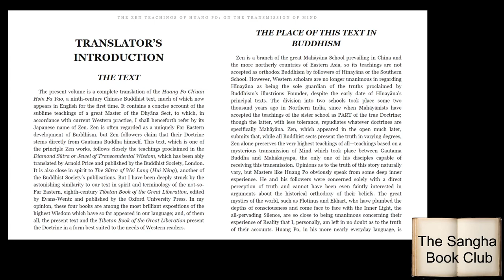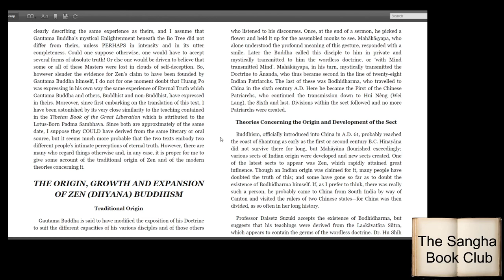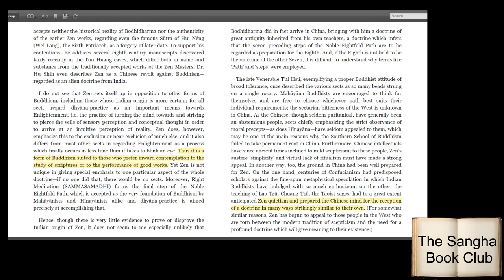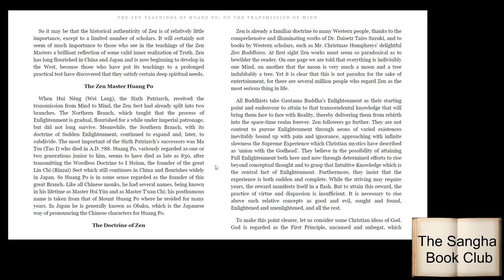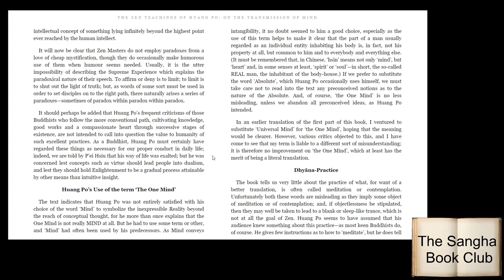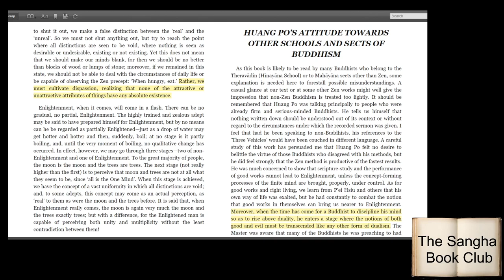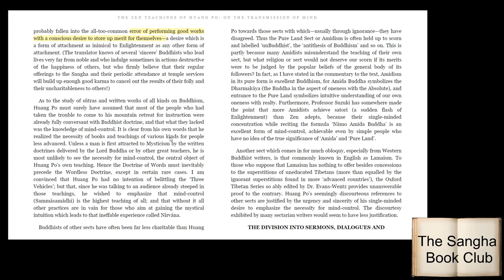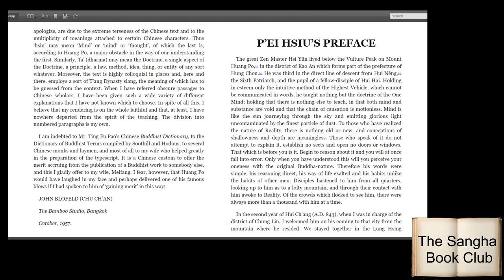Sangha Book Club: The Zen Teachings of Huang Po - Introduction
Join us as we discuss the Zen Teachings of Huang Po.

Reading the book isn't necessary to listen in or participate in the conversation! Can't afford the book but feel you would enjoy reading along? Message @DesWesMaus#3177 who will connect with anonymous community members willing to donate copies (may be digital only).

**Book Summary**
This complete translation of the original collection of sermons, dialogues, and anecdotes of Huang Po, the illustrious Chinese master of the Tang Dynasty, allows the Western reader to gain an understanding of Zen from the original source, one of the key works in its teachings; it also offers deep and often startling insights into the rich treasures of Eastern thought. Nowhere is the use of paradox in Zen illustrated better than in the teaching of Huang Po, who shows how the experience of intuitive knowledge that reveals to a man what he is cannot be communicated by words. With the help of these paradoxes, beautifully and simply presented in this collection, Huang Po could set his disciples on the right path. It is in this fashion that the Zen master leads his listener into truth, often by a single phrase designed to destroy his particular demon of ignorance.